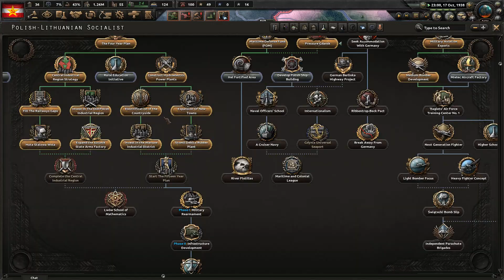[#03] Wojna totalna na każdy front?! | Road to 56 | Hearts of Iron IV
Garść informacji:
▶Twórca miniaturki - Discord: Jacober#8669/Gmail: Oror2714@gmail
▶Muzyka w outro: Słuchaj, kiedy śpiewa lud (Do You Hear the People Sing - Polish version) Studio Accantus